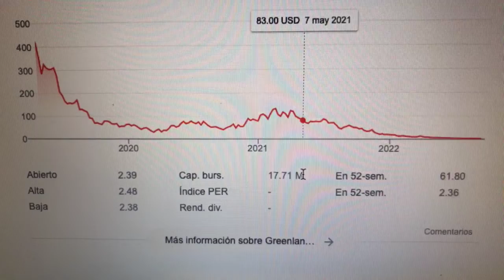🔴 Datos Sobre El Comercio De Acciones De Greenlane Holdings Inc GNLN 🔴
Greenlane opera como una poderosa casa de marcas y es la principal plataforma global para el desarrollo y distribución de accesorios, empaques, soluciones de vape y productos de estilo de vida de cannabis de primera calidad. Estamos orgullosos de poseer una cartera de marcas diversa, produciendo productos innovadores y de alta calidad.